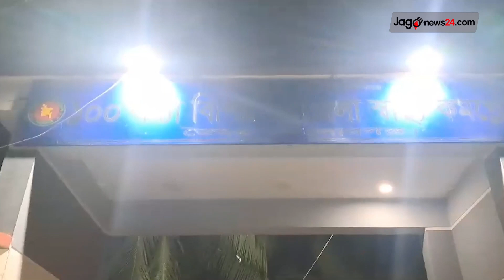সকাল ১০ টার নিউজ আপডেট || Jago News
সকাল ১০ টার নিউজ আপডেট। মঙ্গলবার, ২৪ অক্টোবর ২০২৩